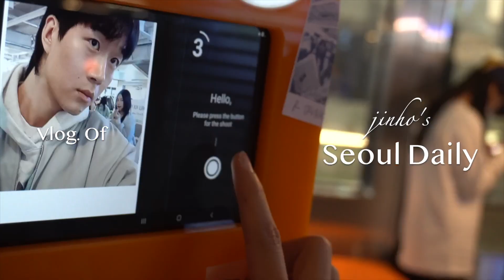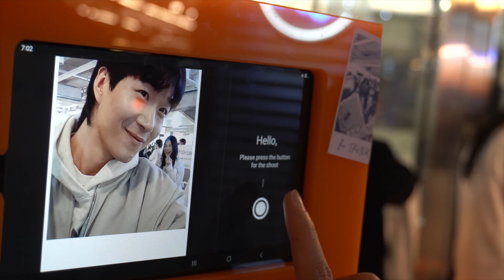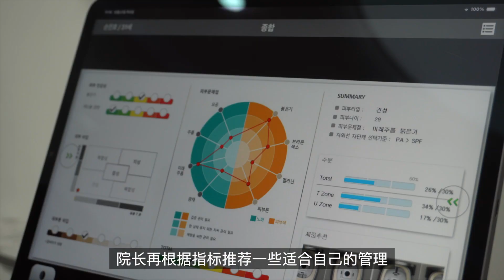VLOG.首尔生活｜Live in Korea 着眼于脚下的路，过去和将来都不复存在 | 미니멀라이브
这些年用影像来记录生活，让我感受最深的就是：在编辑视频的时候再次观看影片中的世界和我，我发现我原来是一个对于生活如此粗枝大叶之人。

尽管来说，我自认为对生活事无巨细，尤其是感受力上。但还是会在生活的某一刻忽略到当下的很多快乐。这大多就是因为我很难活在当下造成的。

对于野心勃勃而又瞻前顾后的人来说，活在当下其实很难。因为总是为将来着急，或是为过去后悔。

但是当下又是那么重要的事情，当下既能够成为过去，又能够变为将来。
滑冰这项运动就挺好的，只要着眼于脚下的路就行，过去和将来都不复存在。